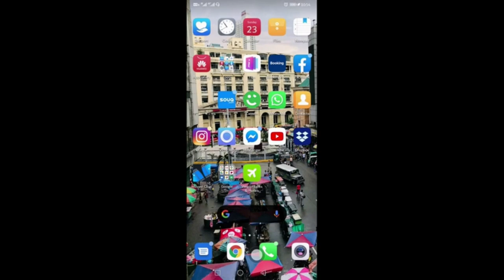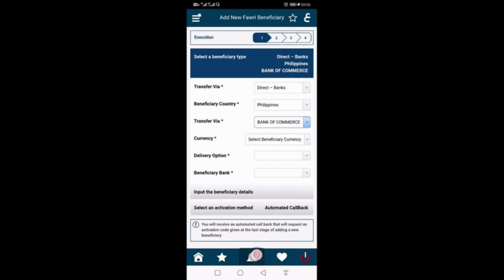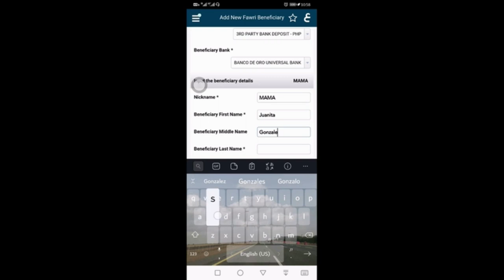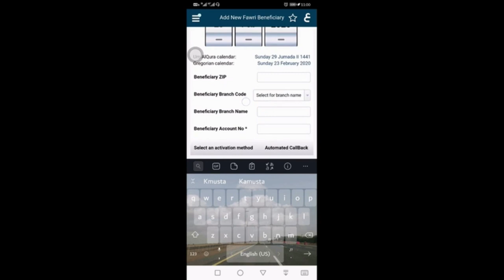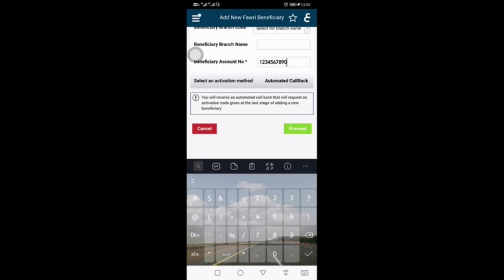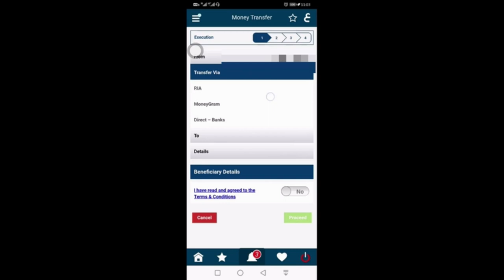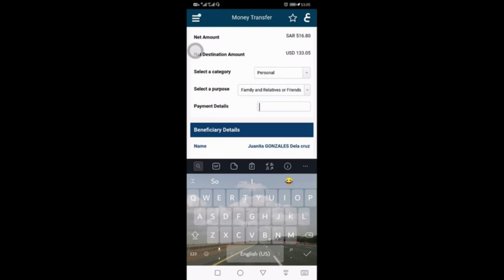SONNIETV:HOW TO MAKE FAWRI BENEFICIARY USING ALJAZIRA SMART APPLICATION |SEND MONEY THRU FAWRI CARD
How to make additional beneficiary using your mobile apps?

🔷FaWri Card  video Tutorials, makiki - click lamang po ang link sa ibaba.

✅Paano magdagdag ng Additional beneficiary at magpadala ng pera sa Fawri card gamit ang Aljazira Smart mobile Application